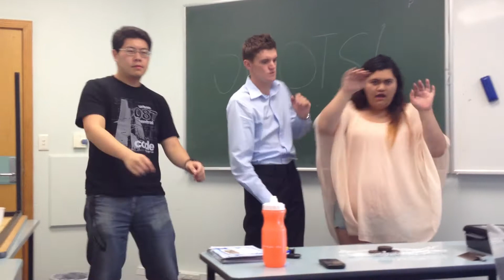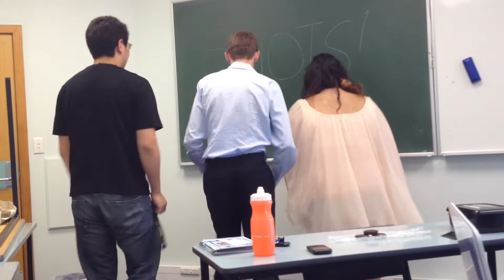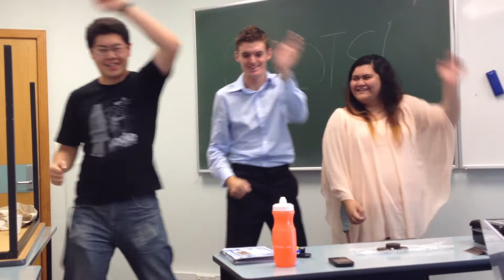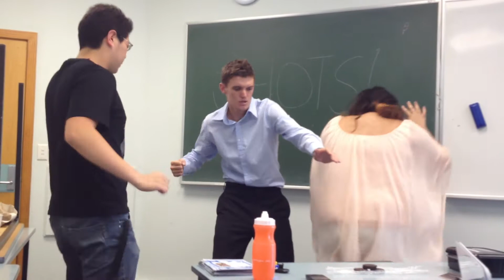Line Dance_AIESEC Waikato_01